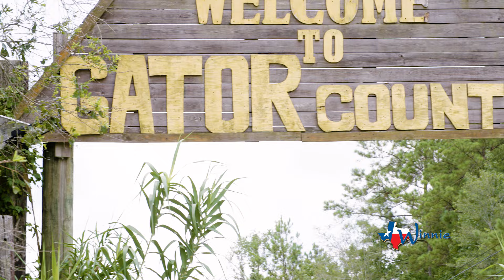WINNIE GATOR - 30 seconds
Winnie Dodge is the dealership you've been looking for. If you're anywhere near Winnie,TX  and you're looking for a great new Ram or Jeep for sale, be sure to give us a call!

Winnie Dodge Chrysler Jeep Ram Dealership

Dodge Dealership
Dodge Dealership Near Me
Dodge Dealer
Jeep Dealership
Jeep Dealership Near Me
Jeep Dealer
Ram Dealership